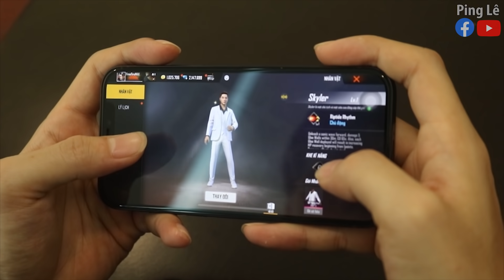[VINE #89] Chủ Tịch nhưng là Fan Cuồng Sơn Tùng M-TP | Ping Lê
Khi bạn là Chủ tịch đi thương thảo hợp đồng nhưng theo phong cách rất... SKY, vì bạn là Fan cuồng của Sơn Tùng M-TP...